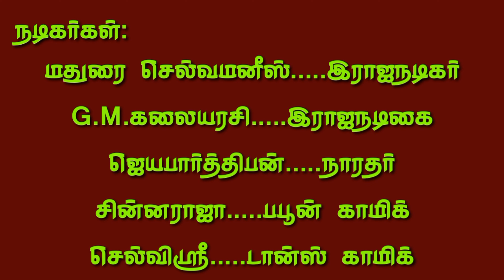(தடுத்தலாங்கோட்டை 4) ஆணா? பெண்ணா? அடையாளம் தெரியாத அளவுக்கு ரசிகர்களைக் கவர்ந்த சின்னராணி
(தடுத்தலாங்கோட்டை 4) ஆணா? பெண்ணா? அடையாளம் தெரியாத அளவுக்கு ரசிகர்களைக் கவர்ந்த